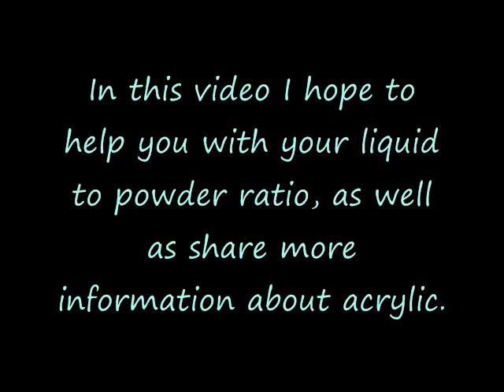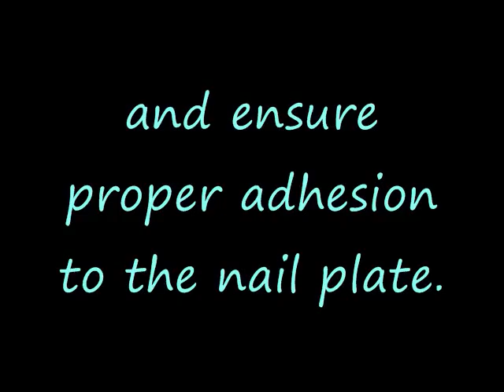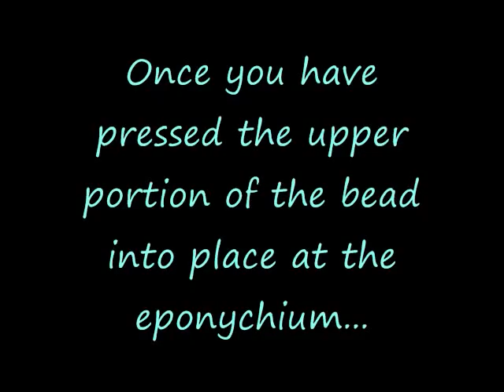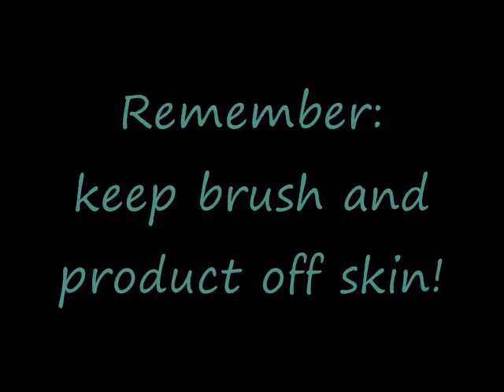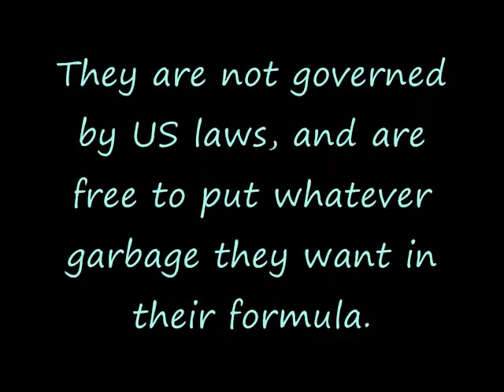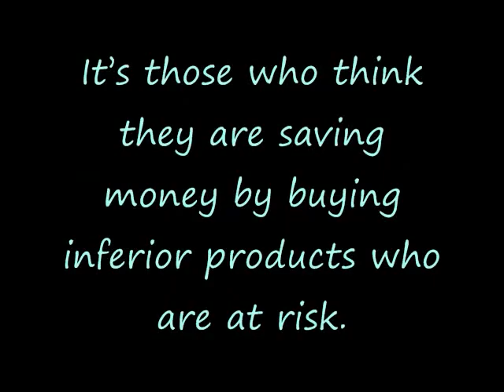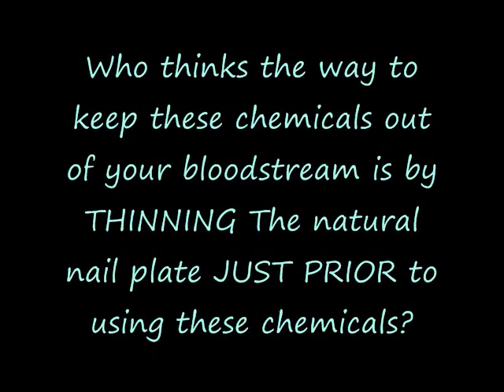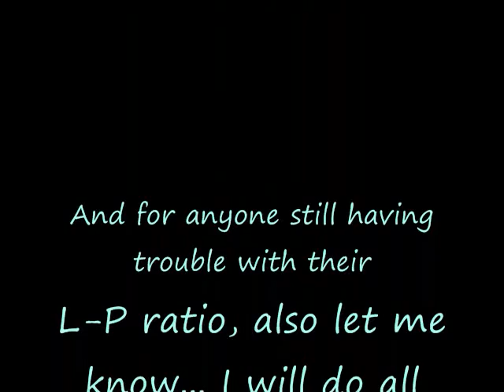Nail Care ~ An Acrylic Follow-Up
I'm sorry if the camera was a little jumpy in some parts.